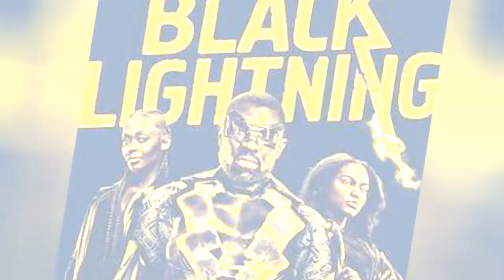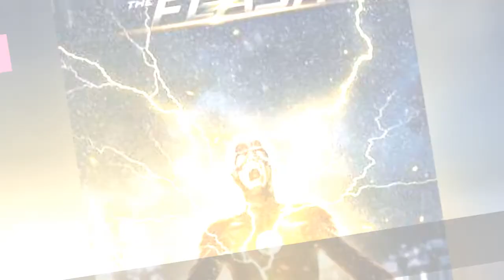The Best Current Cw Shows ✌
Here, you'll find a list of CW programs currently on the air. The network that brought us classics likeThe Gilmore GirlsandOne Tree Hillcontinues to put out hit shows today. These current shows on The CW represent some of the most unique and innovate storytelling on television today. Wondering what to watch on The CW? You've come to the right place! These popular CW shows are sure to entice your interest - and many of them are even available on Netflix.
What are some of the best The CW shows on right now? Fantasy, sci-fi, and superhero shows dominate the network, with hits like Stargirl,andThe Flash.For unique female-oriented stories, check out Supergirl or Charmed.With so many CW series to choose from, it's easy to find something that suits your viewing pleasure.
As The CW programming is so innovative and original, it's hard to pick just one show as the best of the best. You can help by voting. Vote up the best CW programs currently airing below to figure out which show deserves the top spot.
...more
0:00 - Intro
0:00:08 - Pandora
0:00:17 - Bulletproof
0:00:29 - Burden of Truth
0:00:41 - Masters of Illusion
0:00:51 - The Outpost
0:01:00 - Devils
0:01:10 - Penn & Teller: Fool Us
0:01:24 - Fridge Wars
0:01:34 - Coroner
0:01:41 - Being Reuben
0:01:50 - Killer Camp
0:02:03 - Dead Pixels
0:02:12 - Whose Line Is It Anyway?
0:02:22 - In the Dark
0:02:31 - Trickster
0:02:42 - Walker
0:02:53 - Charmed
0:03:06 - Batwoman
0:03:35 - Tell Me a Story
0:04:04 - Roswell, New Mexico
0:04:29 - Black Lightning
0:04:42 - Swamp Thing
0:05:11 - Nancy Drew
0:05:44 - Stargirl
0:05:55 - Dynasty
0:06:06 - Riverdale
0:06:27 - All American
0:06:56 - Supergirl
0:07:25 - Legends of Tomorrow
0:07:49 - Legacies
0:08:14 - The Flash